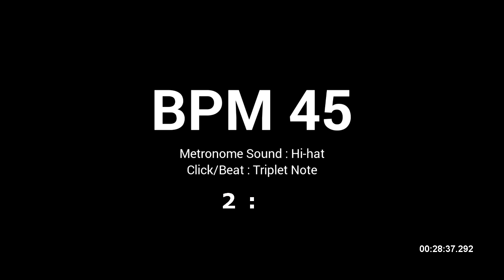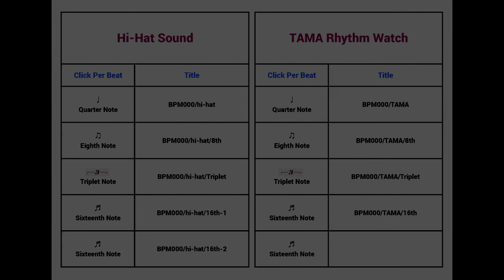Metronome BPM 45 / Hi-hat / Triplet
Tempo : BPM 45
Click Per Beat : Triplet Note
Metronome Sound : Hi-hat